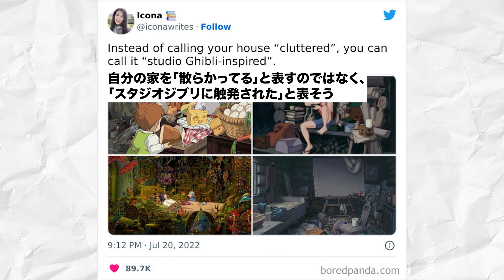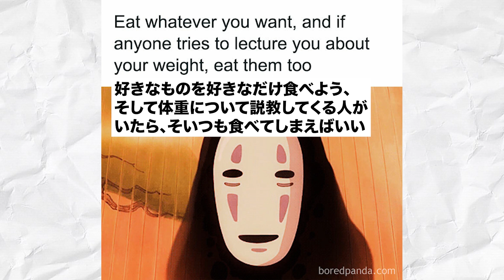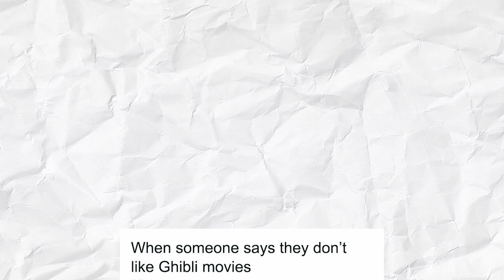【海外ミーム】ジブリを使ったミームが面白すぎたwww